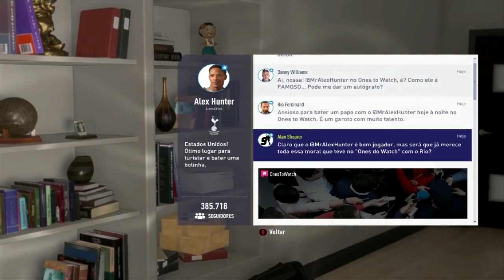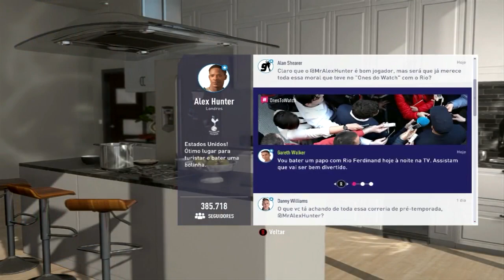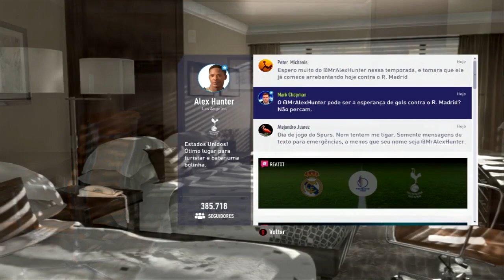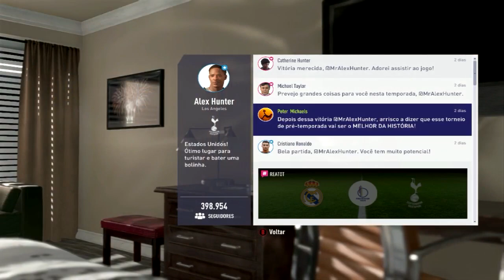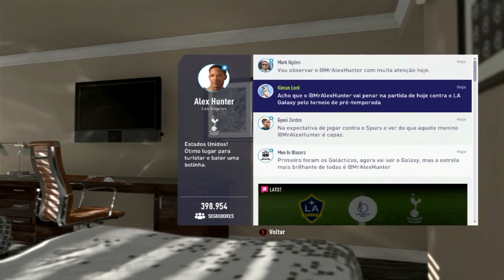Troquei a Camisa Com o CR7 - FIFA 18 The Journey EP02 Dublado em Pt Br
Perguntas Frequentes:

CR7 ou Messi = Messi
Gabriel Jesus Vai dar Certo no City = Eu acho que sim
Bale ou Neymar = Neymar
Real ou Barça = Tanto faz
Ronaldo ou Adriano = Ronaldo
Ronaldo ou Ronaldinho = Ronaldo
Ronaldo ou Romário = Vi mais o Ronaldo
Pelé ou Maradona = Óbvio, Pelé
FIFA ou PES = FIFA
Torce pra que time do Brasil e da Europa? = Torço só para o Corinthians, não torço para nenhum de fora
Já pensou em jogar na Premier? = muito saturado no youtube
Troca a chuteira = Essa é a chuteira do Pelé, se tirar zica
Qual a melhor seleção brasileira que você viu? Seleção de 2006
Troca de time = Vou jogar pelo menos uma temporada
Quem ganha a Champions = Barça, Real, Bayern, Atlético de Madrid são mais comuns talvez o City
Carreira manager na quarta divisão inglesa? = Não vejo graça
Onde vc mora? = Interior de São Paulo, Sorocaba
E seu PC ? = Vai no canal e vê na aba Sobre
Melhor jogo que você já jogou? = GTA
O Shamam parece o morre diabo ? Não
Qual Fifa vc mais gostou = 2001, 2012 e 2015
Você Joga UT = Muito Pouco